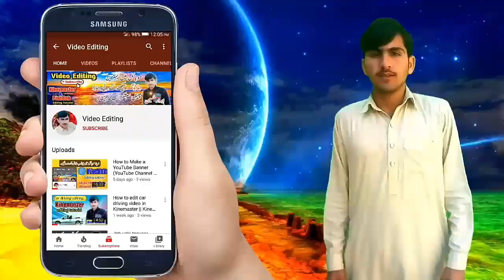Beautiful Islamic backgrounds || Mosque animated backgrounds || no copyright by Abrar Hussain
Hey YouTubers!
You can use this background video in your videos. This video is free for all my friends. Enjoy the cool content.

1) No copyright video background
2) Free Islamic backgrounds
3) Royality free Islamic background videos
4) Kinemaster editing
5) Abrar Hussain
6) best animation